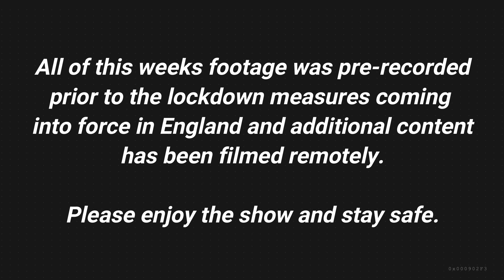Demolition (03/12/2020)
In loving memory of Mal Mason, a great friend of us all here in DKW. He will be sorely missed.

This week on DEMOLITION we have an action packed night ahead as General Manager Matt Ball addresses the CHAOS that went down last week after the main event and we also will have Sam DeFrain and Mark Hendry collide!

We also will take a look at Rohan Blake in action as part of Throwback Thursday!

Join us every Thursday at 8PM right here on YouTube for more DEMOLITION!

Edited by Lucas Jackson and Josh Porter.
Commentary by Josh Porter, Matt Ball, Champagne Charlie (main event) and Sonny G (throwback).
Referee - Alex Devonport
MC - Danny James

Thanks to all our great fans for watching!